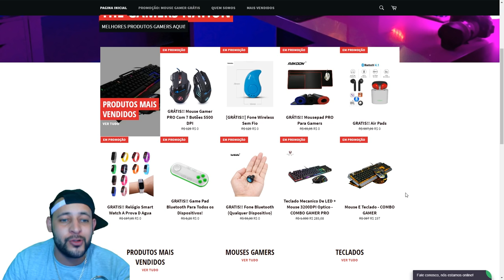FORZA HORIZON 1 #15 - ACHEI O CARRO DO 007 ABANDONADO!! O CARA DA CORRIDA ME CHAMOU DE POBRE!!